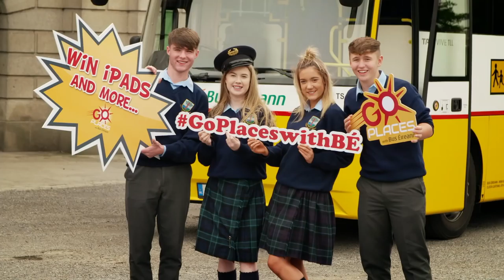Go Places with Bus Éireann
Calling all Transition Year students! Tell us about your journey to school to be in with a chance to win an iPad and a trip for you and your classmates to Tayto Park.